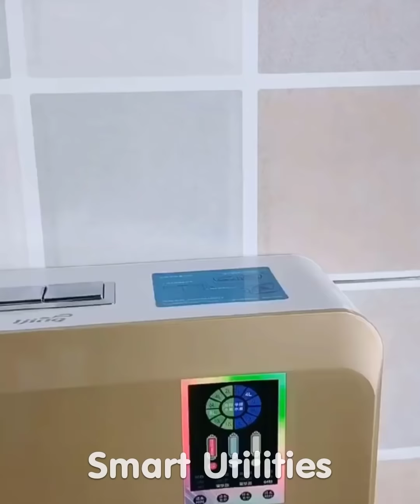Smart Utilities | Versatile utensils and gadgets for every home #29